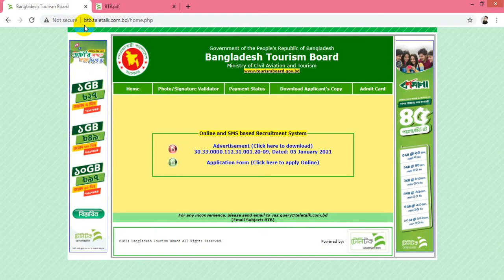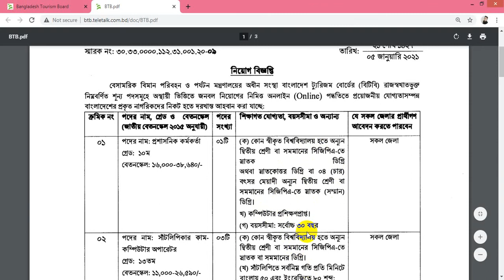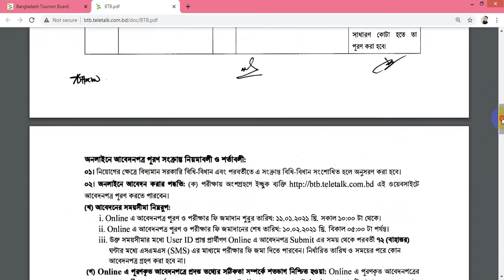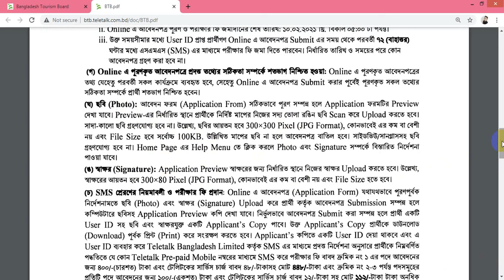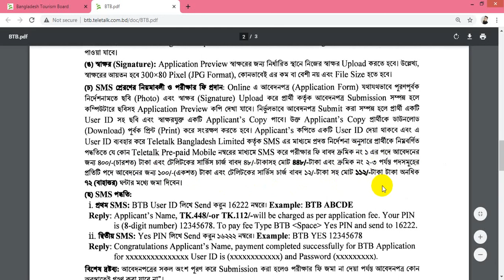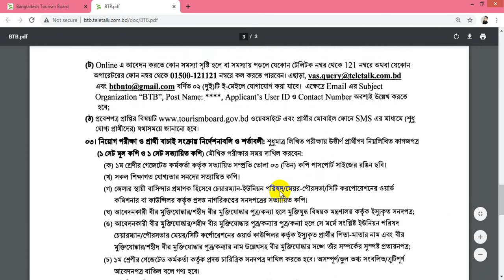বাংলাদেশ ট্যুরিজম বোর্ড সরকারি চাকরী ২০২১ Bangladesh Tourism Board Job Circular 2021